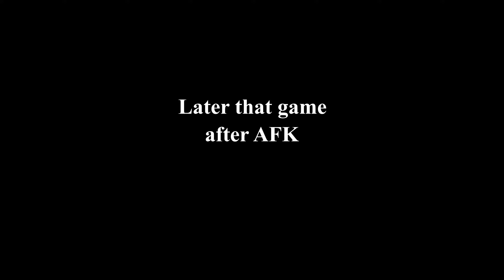Hunt: Showdown - 2 Quick Play wins with Romero Alamo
btw Alamos magazine is real, its called "Alofs" Reloading Magazine